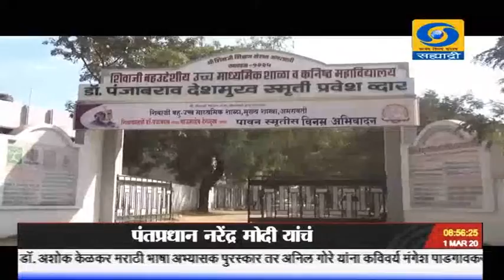'अटल टिंकरिंग लॅब'अमरावती.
विद्यार्थ्यांमध्ये विज्ञानाची आवड निर्माण व्हावी, या उद्देशानं शालेय स्तरावर विविध उपक्रम राबवले जातात. अमरावती जिल्ह्यातल्या शिवाजी बहुउद्देशीय उच्च माध्यमिक विद्यालयातही 'अटल टिंकरिंग लॅब' हा अनोखा प्रयोग राबवला जातोय, पाहुयात त्याविषयीचा वृत्तात.